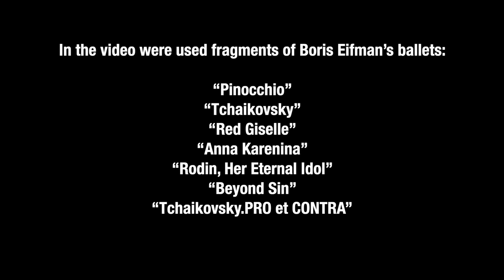Люди Театра | Олег Марков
First performances, favorite roles and teaching plans for the future.

We prepared for you series of videos about people who work behind the scenes and further choreographic art everyday. Our first character is the Company tutor and former leading soloist Oleg Markov. He is remembered for his brilliant performance in Boris Eifman's ballets Anna Karenina, Tchaikovsky. PRO et CONTRA, Russian Hamlet, Musagete and others.

Today Oleg works with the dancers at the rehearsal studio and trains new generations for their stage life. How did he work his way up from the first show as the Company member to his mentees' debut? Watch in the new video.

Bank VTB is the General Partner of Eifman Ballet.

Eifman Ballet of St. Petersburg